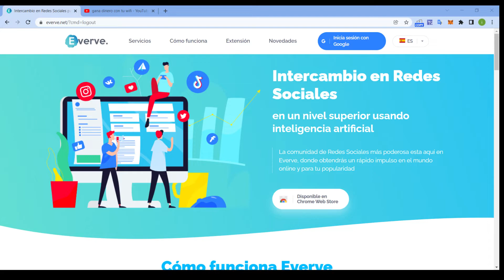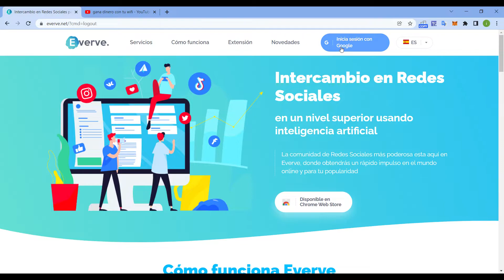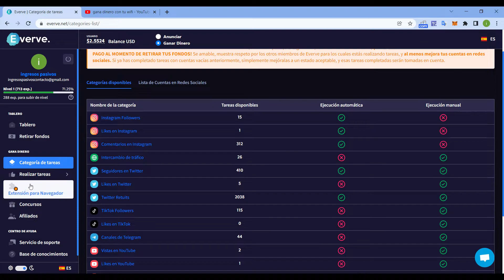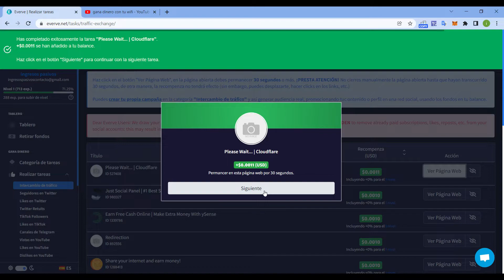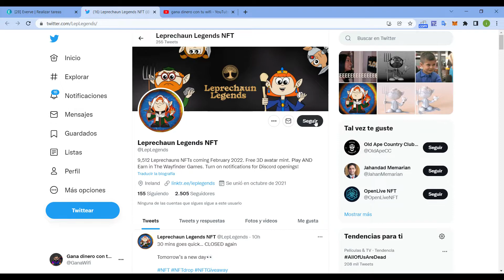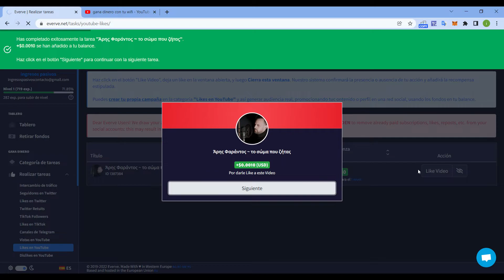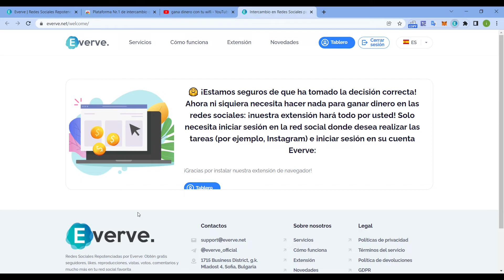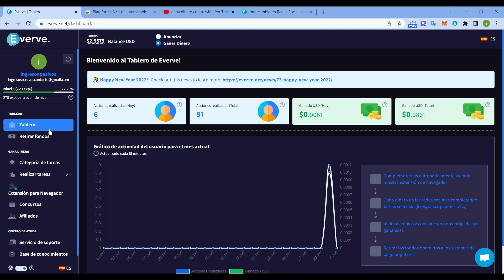Como GANAR DINERO POR INTERNET Con Tus Redes Sociales 🟢GRATIS 2022 🟢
CREA TU CUENTA DE PAYEER!

EN EL COMENTARIO FIJADO EL LINK!!